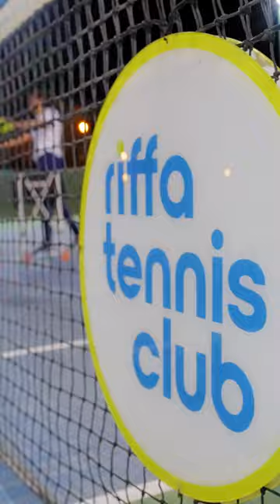SONY A7SIII B ROLL - TENNIS ACADEMY COMMERCIAL - VOICE OVER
LEARN FROM THE BEST COACHES @ INFLO TENNIS ACADEMY - RIFFA BAHRAIN

Shoot on Sony A7 S III , GM Lens 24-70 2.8
Edited and color-graded in Premiere Pro.